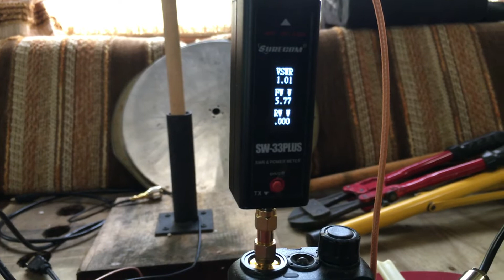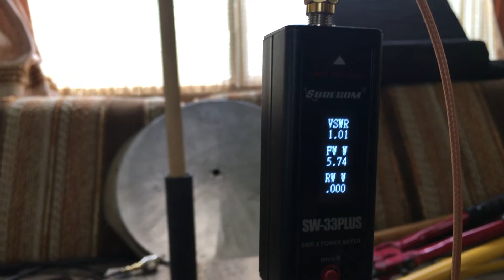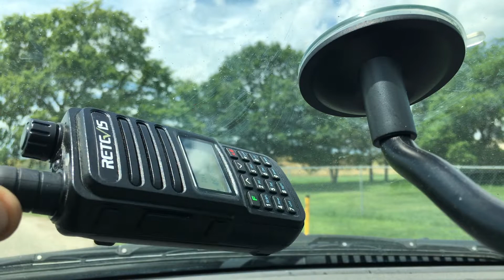🔺MURS VS GMRS Two-way radio distance (range) Test PART 2🔺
In this video, I am comparing distance (range) test of MURS VS GMRS Two-way radio! Next up is GMRS!!

🔥 Talk with me on the FREE Zello app (M-F 10am - 3pm central time zone)! When you get Zello installed, the channel you want to add is GMRS _two_way_radio enter it the way you see it with the _ it's the same channel name as my YouTube channel, My handle on there is the_wi_gamble :)  For more info on the FREE Zello app:

✅ GMRS two-way radio HELP website and HELP forum with ALL FREE software, wiring diagrams ,etc that are used in my vidoes: